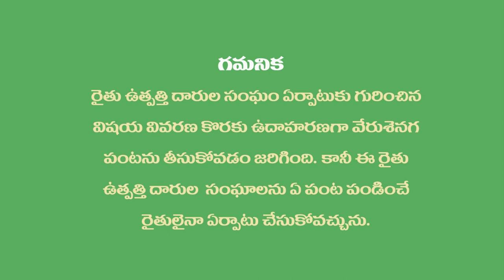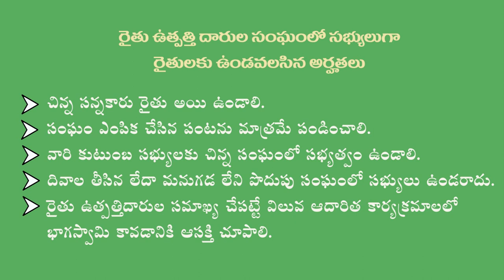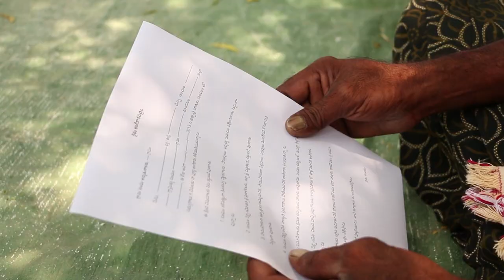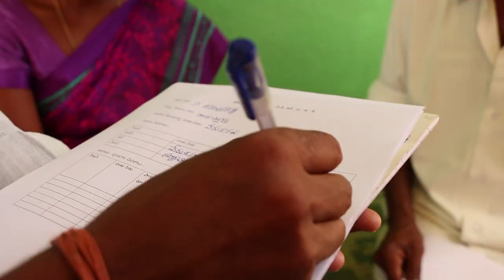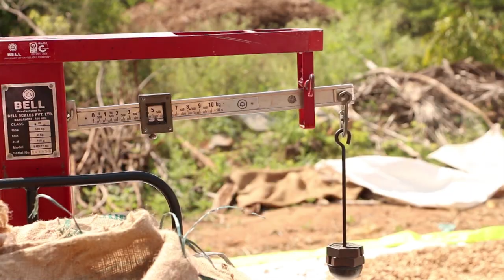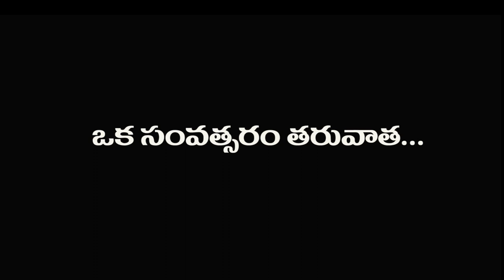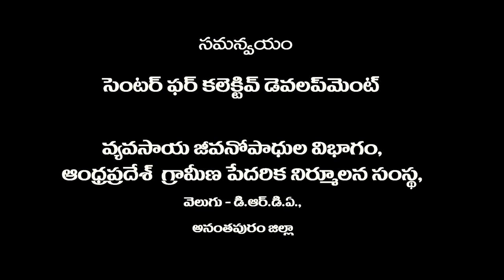Process of forming a Farmer Producers Organisation(Version-II)_SERP_A.P. & Digital Green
Farmer Producer Groups (FPG) helps farmers to organize themselves to address all significant concerns pertaining to agricultural produce marketing, reducing inputs costs with alternative methods like non pesticide management, farm mechanization, developing value chains and getting access to credit and information.

This particular video has been produced with real-life farmers as actors in Shettipally village, Penukonda block of Ananthapuram district in Andhra Pradesh.

The video will be used both as a training resource and for community dissemination purpose to educate audiences on the definitive process need to followed while establishing  a farmer producer group (FPG).